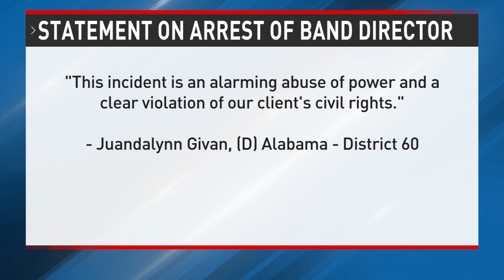Cell phone video shows Birmingham Police tasing band director who refused to stop playing after game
WATCH: Cell phone video shows Birmingham Police tasing Minor HS band director after he refused to stop playing after last week's game. His attorney, Juandalynn Givan, is now calling for an investigation into the officer's actions